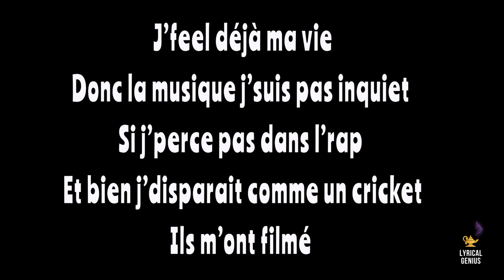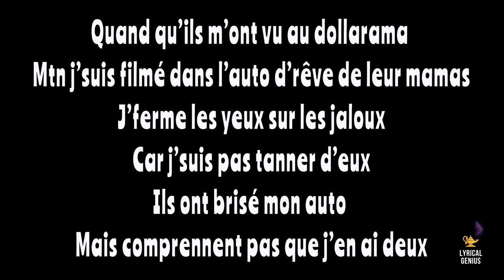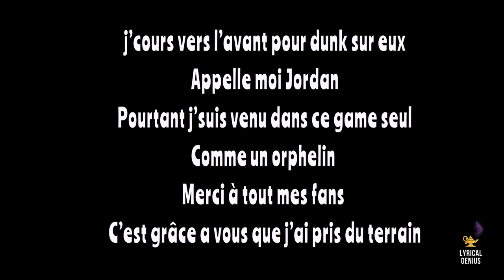Corops - Trop Tard (LYRICS)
🔥 Corops - Trop Tard
🙏🏽 Aidez-nous à atteindre 1000 abonnés!